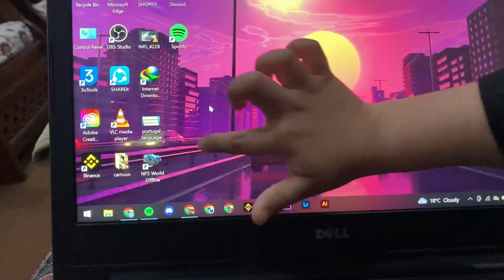Ramadan Routine 2023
Hello jee Kasy hain ap umeed hai thek hogy, Is vlog meh main apni ramadan ki routine apsy share kar raha hon agar apko video achy lagy tou like aur comment zaroor karna aur zeda achi lagy tou dosto k sath share bhi karna thankyou:)